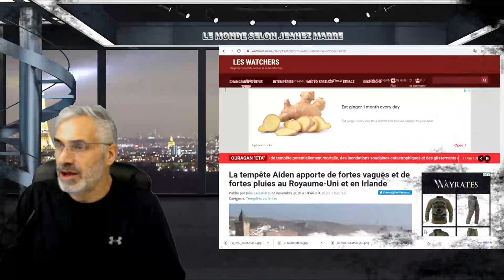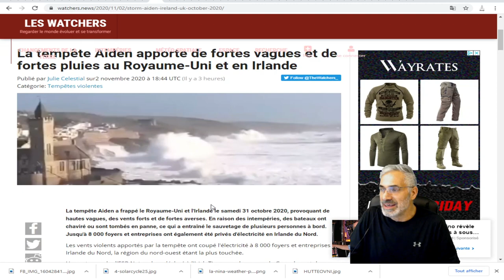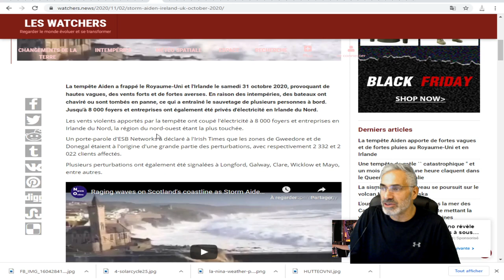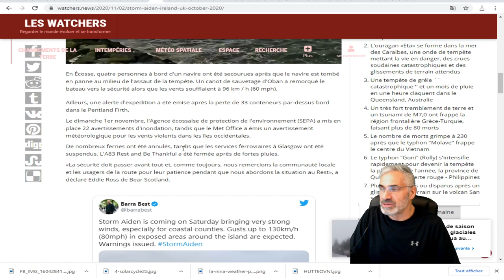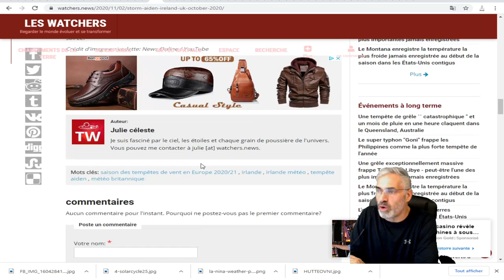La tempête Aiden apporte de fortes vagues et de fortes pluies au Royaume-Uni et en Irlande.